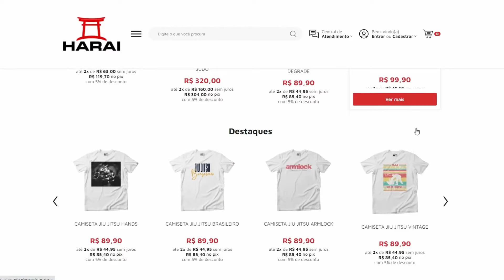ERREI, TREINEI MUITO...| Cortes MMA Jiu Jitsu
Esse é o canal OFICIAL de cortes do PODCAST - MUITO MAIS AÇÃO JIU JITSU CAST, e com alguns trechos dos MAIORES PODCASTS com conteúdo de JIU JITSU E MMA!